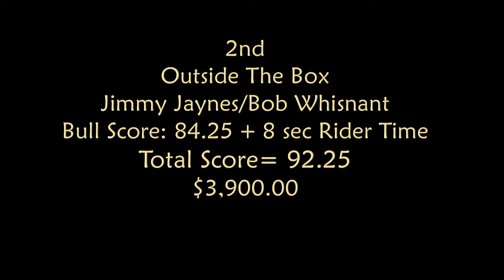BBG Qualifier 1 Bull & Rider Maturity San Antonio, TX 01/07/2017